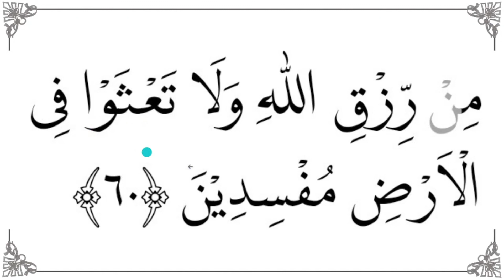Belajar membaca Al- Qur'an untuk semua usia | QS. Al- Baqorah Ayat 60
Episode Belajar ngaji untuk semua usia ini mengajak kita untuk mengikuti bacaan Al- Quran secara mudah.